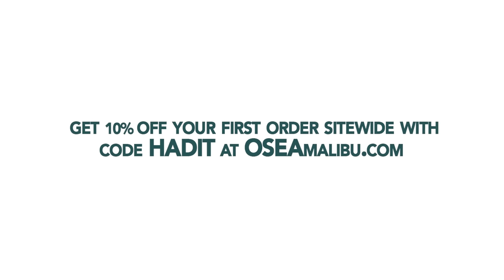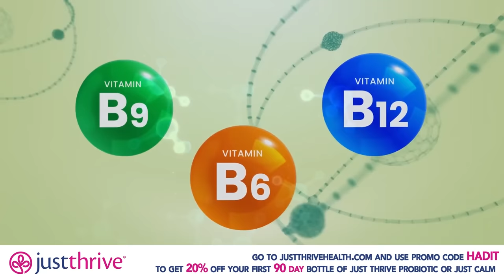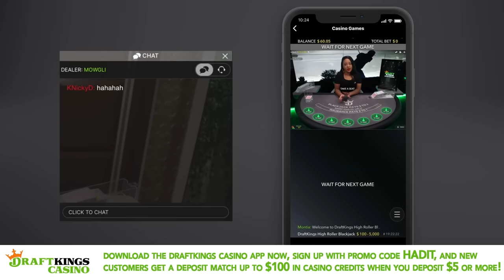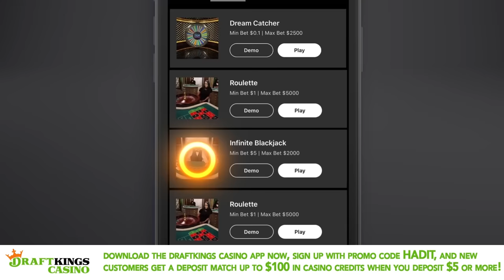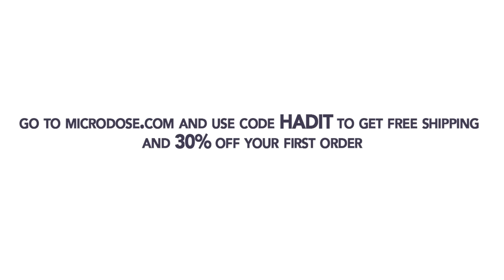Listen Up Tight Tits with Deux Moi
The queen of celebrity news, @DeuxMoi, anonymously joins Jennifer and Pumps today for a hilarious and insightful sh*t-talking session. Deux has had with celebs that call the paparazzi on themselves and those that post annoying cryptic quotes on Instagram. Jennifer has had with airport bathroom abuse, Pumps calls out Jennifer over her lack of chivalry and Kiley preaches the benefits of staying dehydrated on purpose.

Come see I've Had It live on the Hot Sh*t Tour!

Draft Kings: Download the DraftKings Casino app NOW, sign up with promo code HADIT, and new customers get a deposit match up to ONE HUNDRED DOLLARS in casino credits when you deposit $5 or more!

OSEA: Right now we have a special discount just for our listeners.